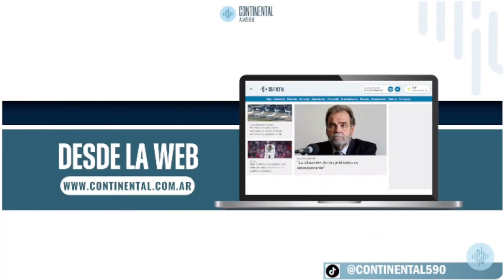"Sálvese quien pueda como pueda"; Editorial Eduardo Serenellini.